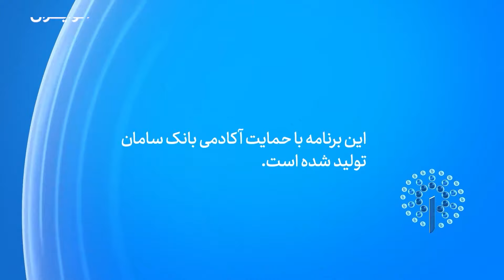روایت همتی از وقتی که دولت اختیار تصمیم‌گیری ندارد/ قسمت چهارم فارکست بانکداری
سلطه مالی بر سیاست های پولی سال هاست که در اقتصاد ایران مطرح است. اما عبدالناصر همتی از شرایطی سخن می‌گوید که سیاست مالی هم چاره‌ای جز مراجعه به بخش پولی ندارد.

به گفته رییس کل پیشین بانک مرکزی، زمانیکه تحریم‌ها اعمال می‌شود، دولت هم اختیار و قدرت تصمیم‌گیری ندارد و در این شرایط عملا سیاست پولی از معنی می افتد.

همتی در قسمت چهارم «فارکست بانکداری» به آسیب‌شناسی سیاستگذاری پولی می‌پردازد و از معضلاتی سخن می‌گوید که ابزارهای سیاست پولی را از کار می‌اندازد.